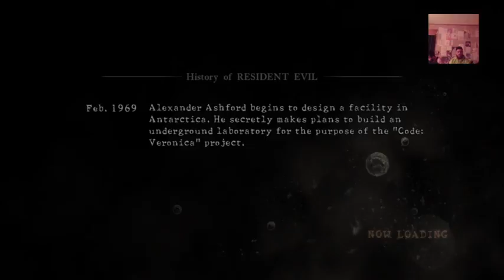Resident evil 5: Speed run couch CooP (Part 1)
I am yet again joined by host of the 90s diaries Kaptin Krunch on Resident evil 5. THIS time trying to do a speed run to run to unlock the infinite ammo rockets.